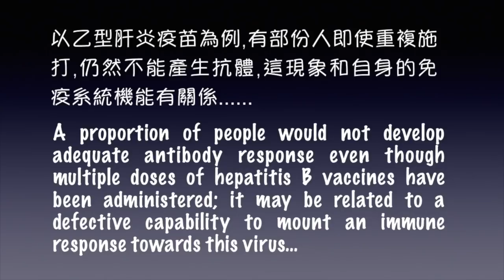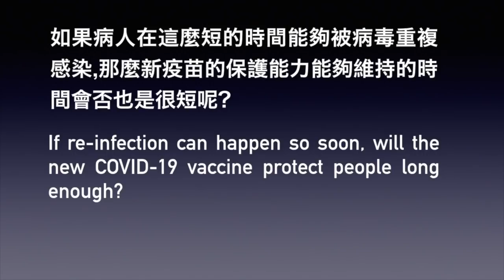(中/英字幕)全球已出現4宗重複感染個案,原因是什麼?抗體會消失?打疫苗也無用?Re-infection is a good news?(冠肺63)